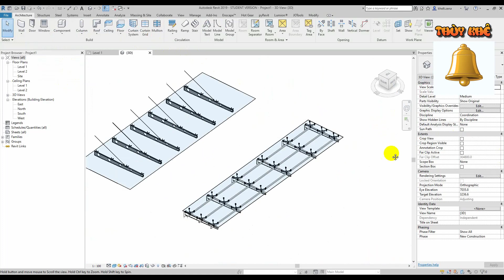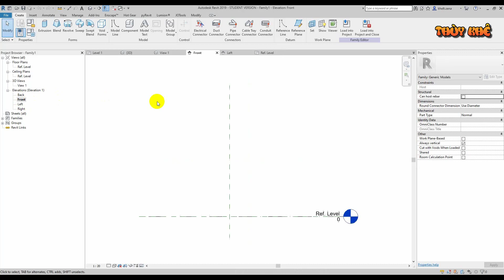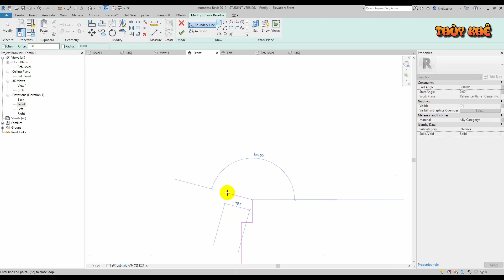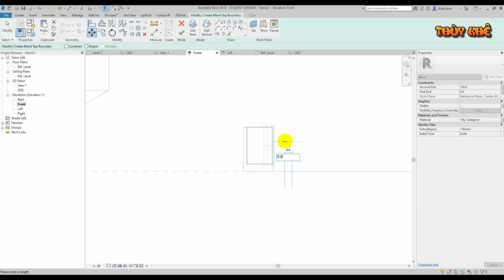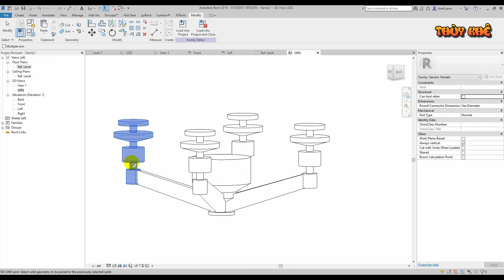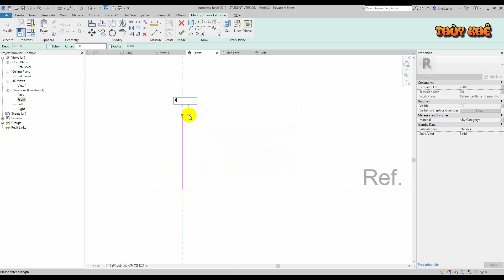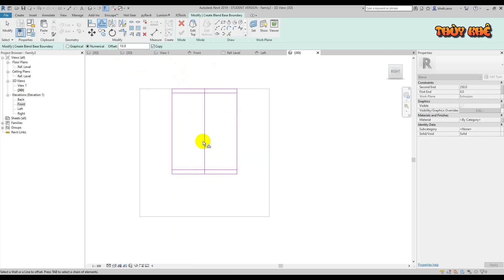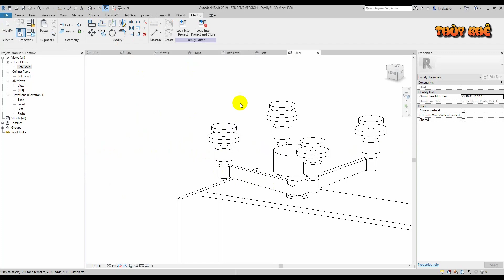MÁI ĐÓN KÍNH Revit Concept Glass Canopy - Phần 1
MÁI ĐÓN KÍNH Revit Concept Glass Canopy - Phần 1. Family Railing.
Hãy suy nghĩ như một người thiết kế!